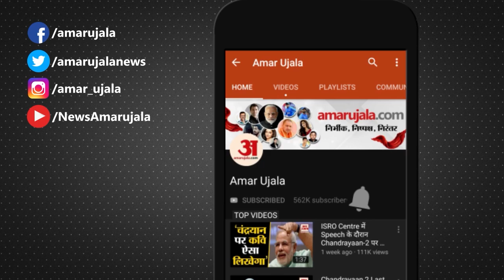8th October Rashifal 2021 | Horoscope 8th October | Aaj Ka Rashifal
8th October Rashifal 2021 | Horoscope 8th October | 8th October Rashifal | Aaj Ka Rashifal